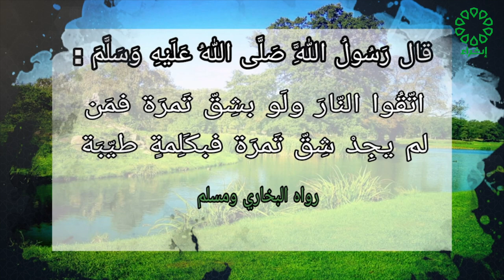برنامج لقاء على اثراء ضيف الحلقة: الشيخ / د. منصور العجمي